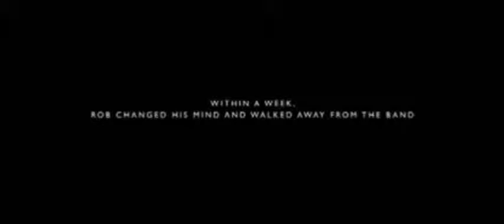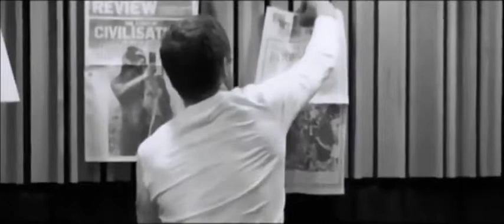Take That - Look Back Don't Stare - Part 3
Take That
Look Back Don't Stare Part 3
2010